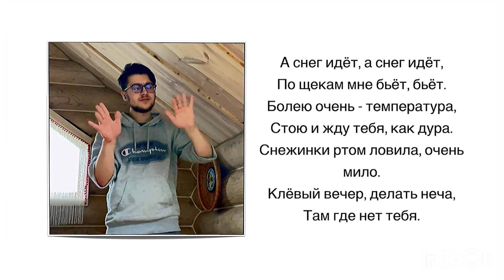Глюк’оZa - Снег идёт (Жестовая песня) 2022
@GlukozaTV Глюк’оZa снегидет жестоваяпесня #2022